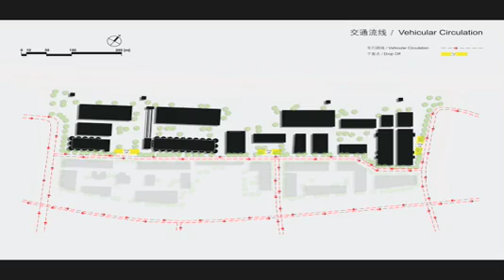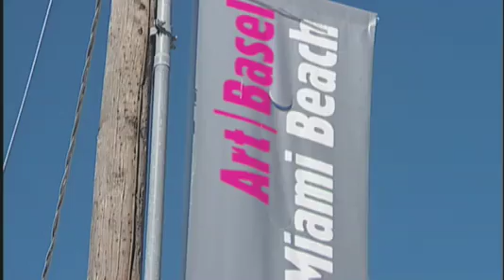Minsheng Port, Shanghai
Plans for a new development in Shanghai. (Chinese audio track.)